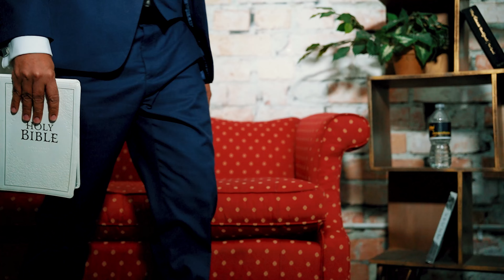God never fail me (Official Music Video)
Matthew 24:35 says Heaven and earth shall pass away, but my words shall not pass away.
This song is an encouragement to you that God will keep his word concerning you.

Lyrics for God never fail me

Yeah Emrand Henry again yeah yeah oh

(Chorus)
God never fail me (he never fail me yet)
You never fail me (you never fail me )

(Verse1)
I remember the days when things were bad yeah
I remember the days when life was hard yeah
And I felt so sad I didn’t know what was next yeah

People turn against me but God you always right there
Every time I think about your goodness father
Every time I think about your favor father
How you bless me Lord with such beautiful daughters
I just give you praise oh

(Chorus)
You never fail me (you never failed me yet)

(Verse2)
Many times I felt like giving up
Many times I cried yeah
Knowing how this life so tough
And my well is dry yeah

No money no worries
Father God open up them doors for me
Me nah believe in jealousy
Cause me know that God will provide for me

Even though I walk through the darkest valley
I will fear no evil because my God is with me
When the Lord is my light and my salvation

(Chorus)
You never fail me (he never fail me yet)

Whoaaa oh
You never fail me

Whoa oh
You never fail me Jesus
You you never fail me
God never fail me

written by Emrand Henry
produced by Jamcore Productions
video by Beauso Films